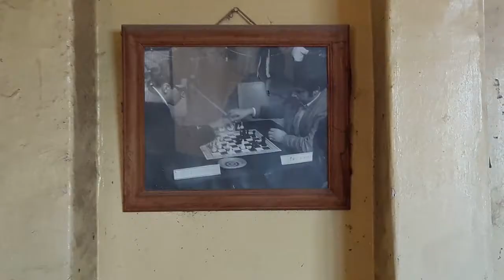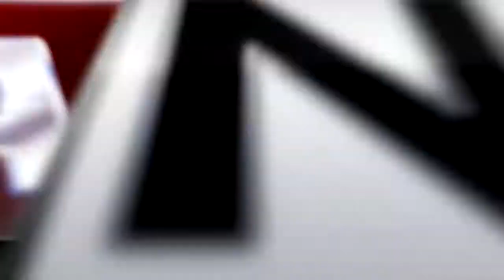Sin apoyo museo en Apaseo El Grande